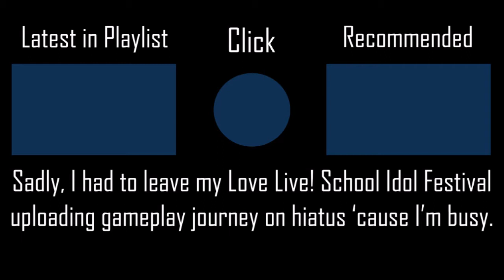Jump Up Yell!! - Kaminoki Koukou[Alphabet's Hard]+NCPF SS PENDING 204PP if ranked l Played by iPhong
I usually upload some Love Live! School Idol Festival gameplays in this uploading time. A lot of things happened tho. Because I finished playing most of the Love Live! Songs in that game so I have to leave my journey on hiatus. Plus, I'm currently ill and I need to stop putting so much pressure on myself so instead, some more Osu!replays will be replaced in this uploading time. Sorry for this inconvenience for those who are confused.
▶ Full Title: Jump Up Yell!! (TV Size) - Kaminoki Koukou Cheerleading-bu [Alphabet's Hard] +NCPF 100% SS PENDING 204PP if ranked l Played by iPhong (2020 PLAY)

▶ Map (Mapped by Alphabet AKA Aistre)
▶ Skin (ThePoon's skin, not mine)